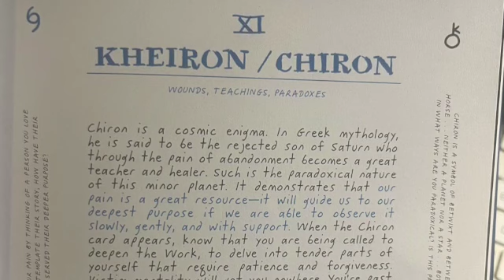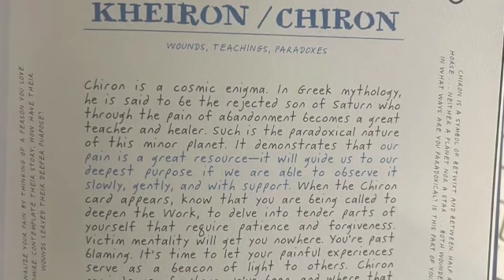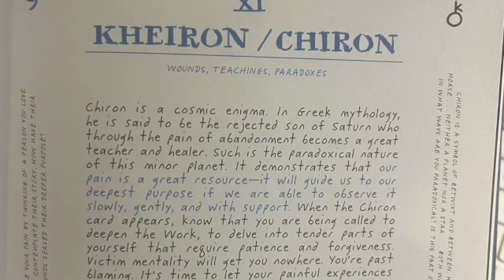Wounded Healer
A Way To A Crystalline Vessel